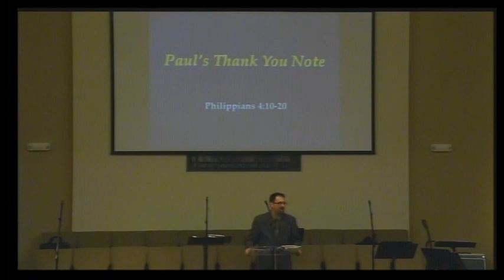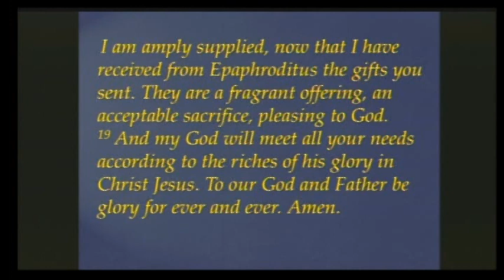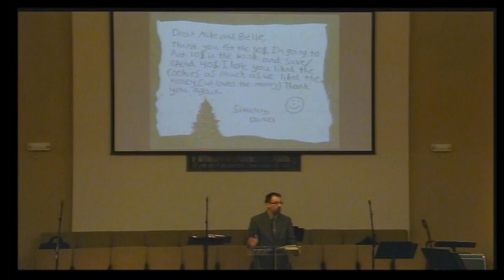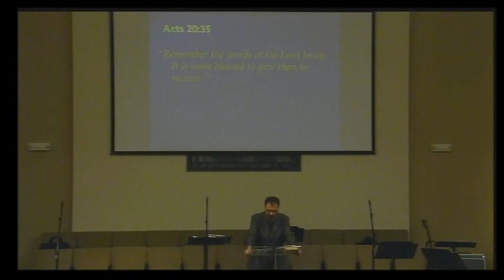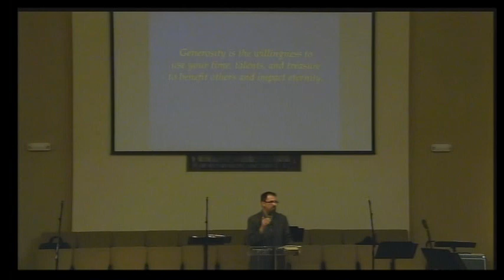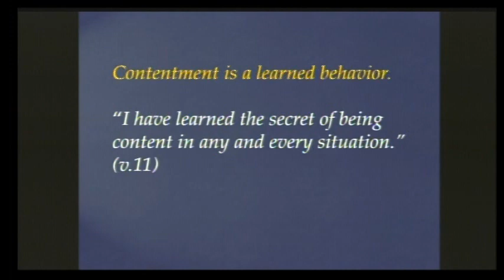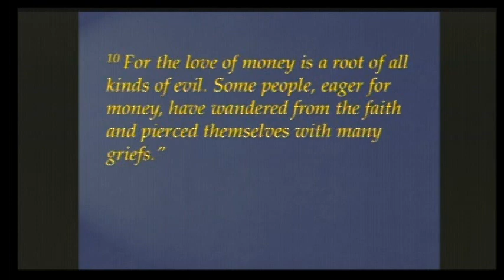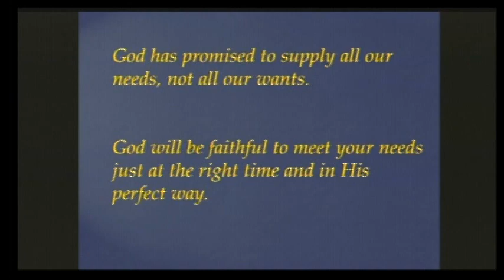Paul's Thank You Letter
Get Connected